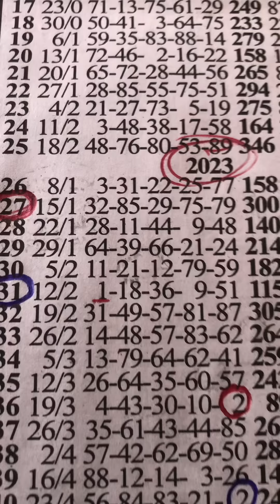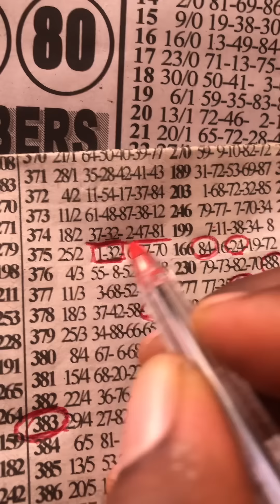SUNDAY ASEDA Reading Confirmed 👍